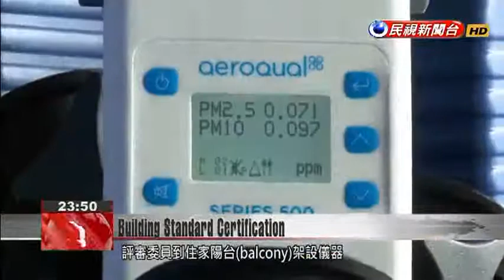Kaohsiung’s HH Building applies for WELL Building Standard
A property developer in Kaohsiung has become the first in Taiwan to apply for certification from the International WELL Building Institute, which aims to enhance people''s health and wellbeing through the built environment. The HH Building, a well-known luxury development on Zhonghua Road in the port city, is undergoing evaluation to determine whether it measures up to the coveted WELL Building Standard. This senior WELL Building Standard auditor opens a case to reveal an array of monitoring apparatuses. It’s his first visit to Taiwan, to test the quality of a luxury development in Kaohsiung.The auditor sets up an instrument on one of the building’s balconies, to test and compare the air quality in- and outdoors. He also takes multiple samples of the tap water and drinking water to take back for more tests.WELL Building Standard AuditorWELL certification –after it’s been achieved – it represents the commitment that the owner has to the health and wellbeing of the occupants, and that they’ve achieved a certain level, based on the features they’ve pursued, in this case silver certification. The certification considers 105 different factors from seven categories: air, water, light, nourishment, fitness, comfort, and mind.WELL Building Standard AuditorThe acoustics, the noise from the mechanical system is at a very low level, which is what WELL is targeting for the comfort and wellbeing of occupants.Kuo Chun-liangConstruction Company HeadThis is the first building to be tested in Taiwan. We want to do substantial things that will affect the people and the real physical environment.If this building in Gushan District passes the test, it will be the first in Taiwan to be WELL certified.